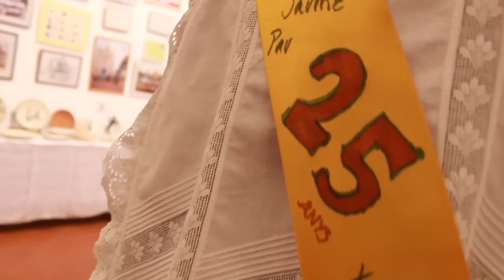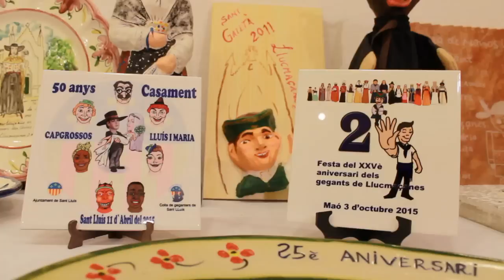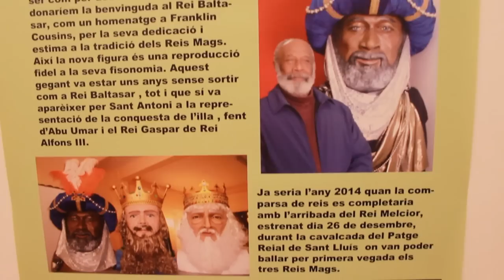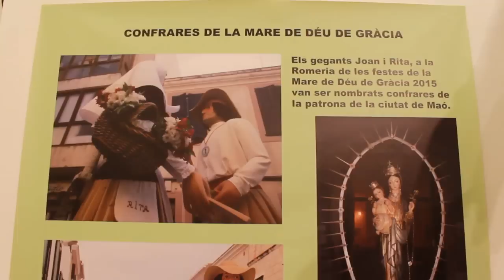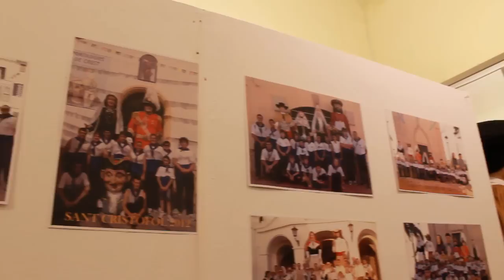25 Anys dels Gegants de Llucmaçanes - Menorca (1990-2015)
La Colla d'Amics i Geganters de Llucmaçanes arriben als 25 anys d'història. Una mostra del que és el passat i el present d'aquesta familia de Gegants. La primera Colla Gegantera de Menorca i de les Illes Balears, i també la més nombrosa. Un total de 20 figures completen aquesta gran familia nascuda al poble de Llucmaçanes l'any 1990. +INFO: gegantsdellucmassanes.blogspot.com